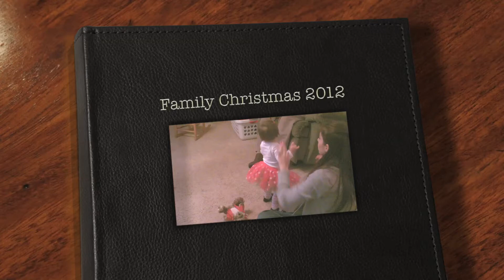Family Christmas 2012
video footage from Brooke's 1st Fiorenza/Richards family Christmas.